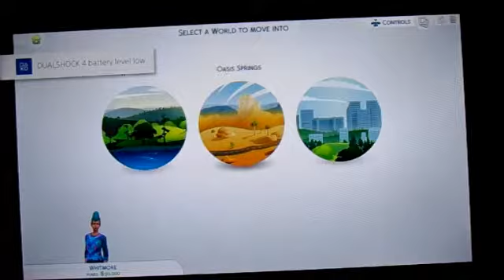Sims 4 not so berry challenge